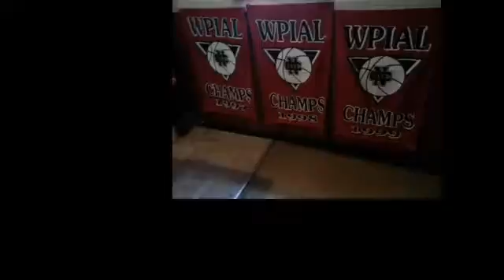NCTV45′s NewsWatch Morning Cedars Sports Corner Wednesday November 29 2017